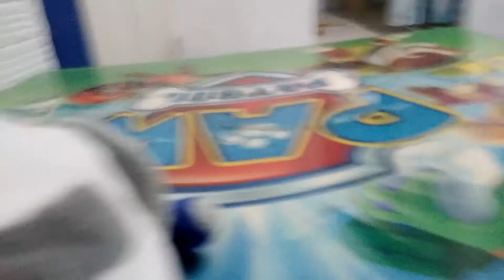among us lógico 17 [AIRPLANE ROBOT]